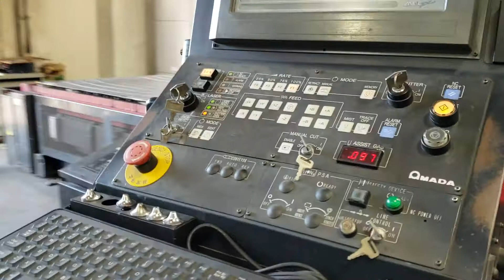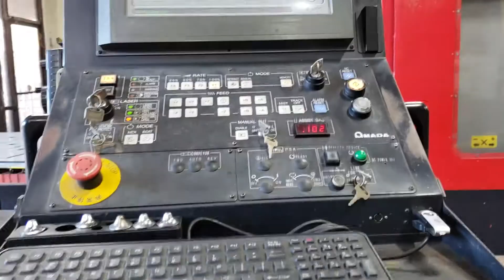AMADA FO Laser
I can admit i love running this machine. I hope i own one some day.